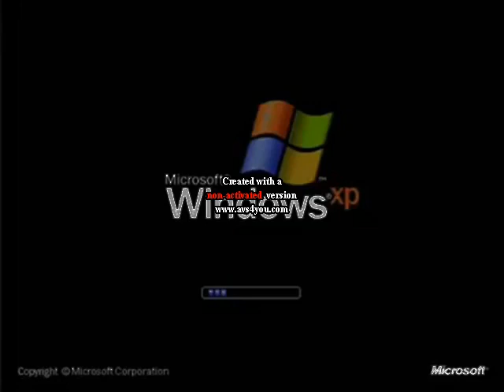Windows XP Logo 2001 2014 Full Screen In Erik P's G Major 4